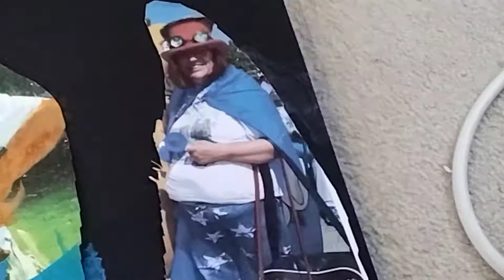23 February 2021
carol